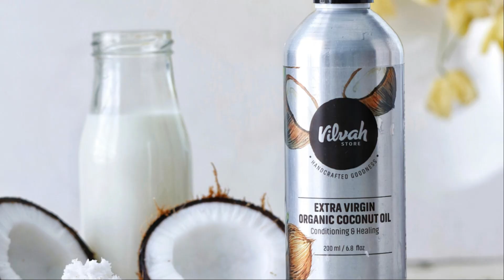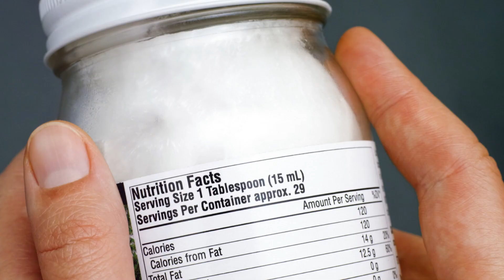Unlock the Power of Coconut Oil for Health and Beauty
Discover the amazing benefits of coconut oil for health and beauty. Learn how to use coconut oil for glowing skin, healthy hair, and overall wellness. Watch now for top tips!

In this video, we dive deep into the incredible benefits of coconut oil for your health and beauty routine. From glowing skin to luscious hair, discover how this natural wonder can transform your daily regimen.
Learn about the science behind coconut oil's magic, and get practical tips on how to incorporate it into your life for maximum benefits.
Whether you're looking to enhance your skincare, improve your hair health, or boost your overall wellness, this video has got you covered.